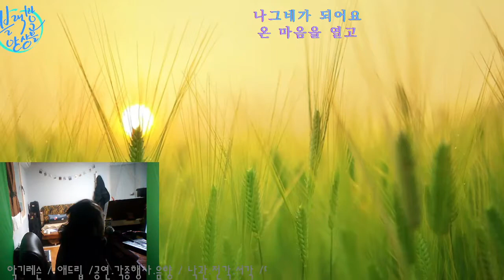찐~~~~~ 가수 환타 - 슬픔의 심로 /박자.음정을 갖고 노시는 중